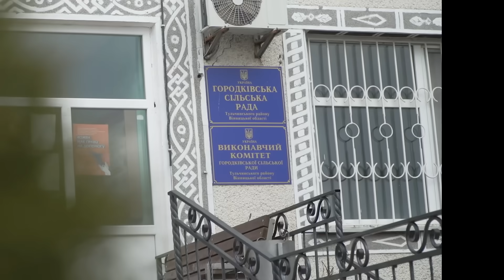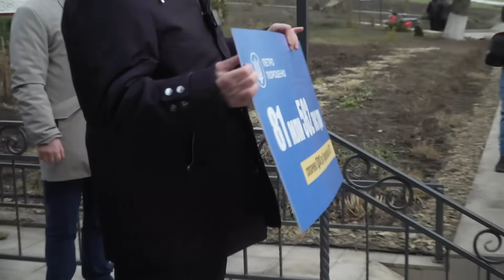⚡️ Порошенко став платником податків у Городківській ОТГ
Сьогодні разом з командою на Вінниччині, в селі Городківка.
Може це когось здивує, але віднині мене тут прописали.

Це експеримент, який в Україні проводиться вперше — як підтримати місцеві громади, щоб гроші йшли не тільки у бюджети великих міст, а доходили й до малих сіл. Бо місцеві громади краще знають, як розпорядитися коштами на користь людей.

На сьогоднішній день, тільки підприємства до яких я маю відношення, сплатили податків за цей період війни більше 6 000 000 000 гривень. Окремо податки заплатив і я.

Виникла наступна ідея:
ПДФО платиться за місцем реєстрації — тому коли місцеві мешканці звернулися за допомогою, запропонував прописатися в Городківці й сплатити податки за 2023 та 2024 роки саме тут, щоб їх отримала місцева громада. І вона сама прийме рішення, на що найнеобхідніше витратити ці кошти.

Чому саме в Городківці?

По-перше, я маю чіткий наказ від батька — зробити для Городківки щось важливе, бо саме тут він займався благодійністю, саме в цьому регіоні він заснував свої підприємства, які сьогодні б’ють всі рекорди ефективності та сплачують величезну кількість податків.

По-друге, тому що влада забрала у місцевого самоврядування військове ПДФО і позбавила громади десятків мільярдів гривень. І мусимо подбати, аби громади не постраждали.

Загальна сума податків, які я сплатив в цьому селищі — 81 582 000 гривень.

Водночас, нашим пріоритетом залишається допомога ЗСУ, бо для Перемоги потрібна зброя.
З початку повномасштабного вторгнення наші «Фонд Порошенка», підприємства, «Європейська солідарність» та «Справа громад» вже перерахували Збройним силам 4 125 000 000 гривень, з яких 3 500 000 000 — наші з Мариною власні кошти.

Допомагаємо ЗСУ, підтримуємо місцеві громади, впроваджуємо культурні та мистецькі проекти і працюємо заради нашої української перемоги!